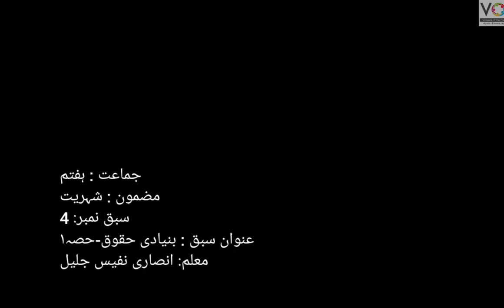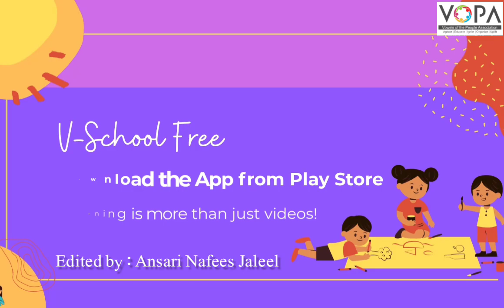7th | Civics | بنیادی حقوق حصّہ نمبر ١ | V School